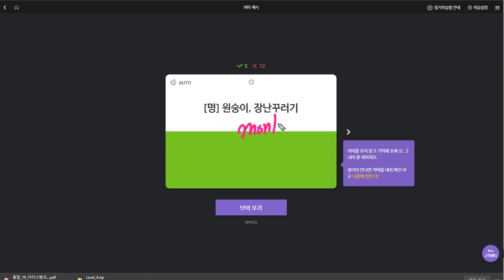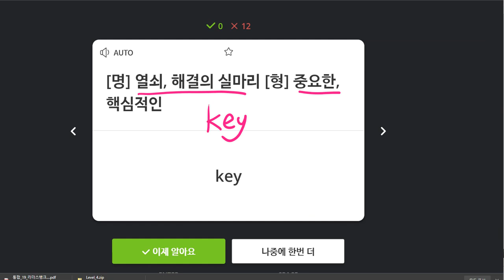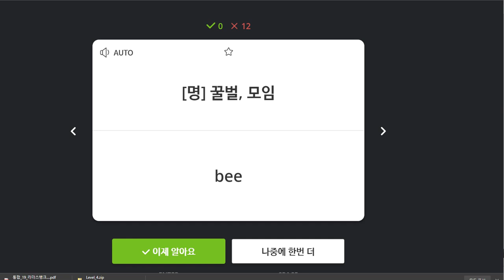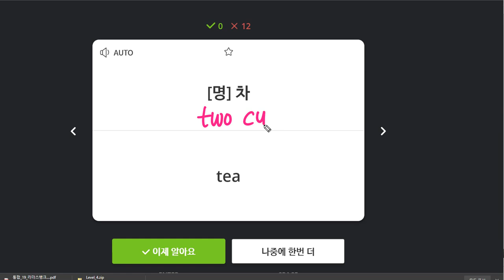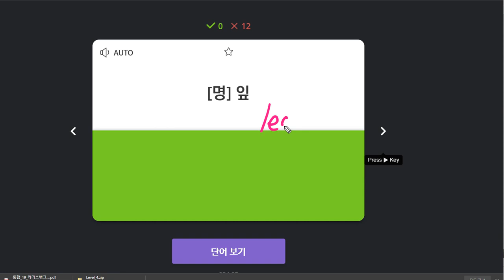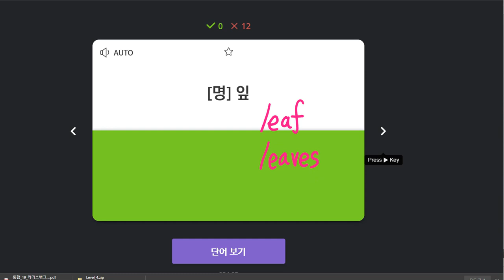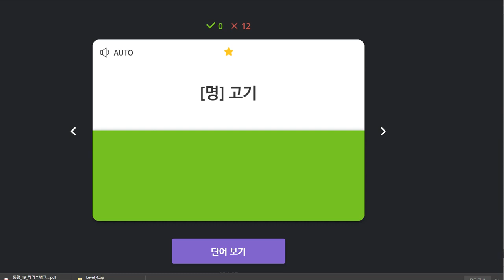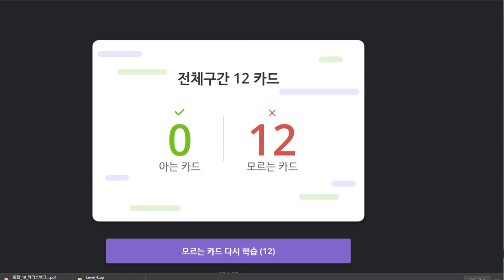김지호 2020 01 21